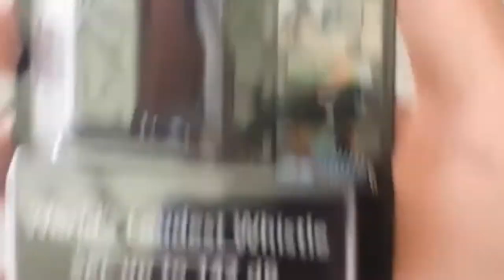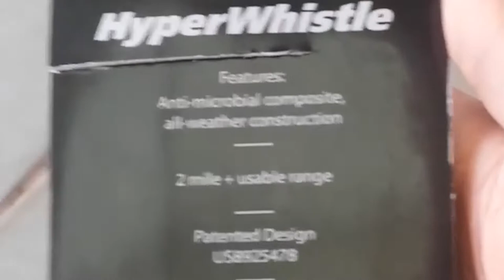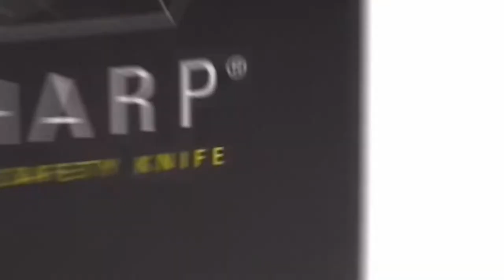10 COOLEST GADGETS 2021 ACTUALLY WORTHY BUYING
10 COOLEST GADGETS 2021 ACTUALLY WORTHY BUYING

What’s up guys? Welcome back. Today we will be discussing gadgets that you should have in 2021. So we prepared a list of ten awesome gadgets.